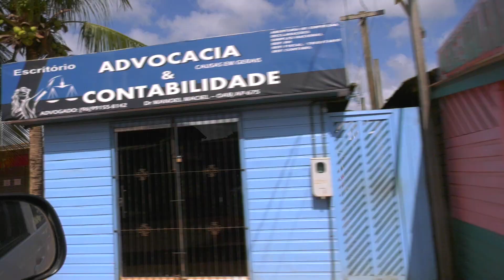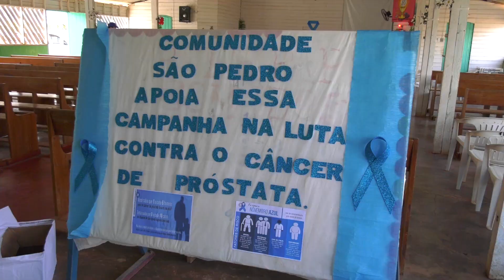JARI 2018 PRÉ-MISSÃO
Pré-missão em Vitória do Jari AP,  para conhecimento tendo em vista uma missão evangelizadora em julho de 2019, organizada pelas Paróquias São Vicente de Paulo e Nossa Senhora auxiliadora, de Londrina PR. 11/2018.